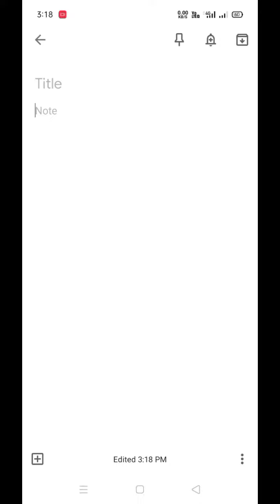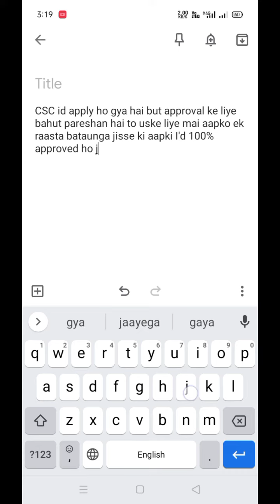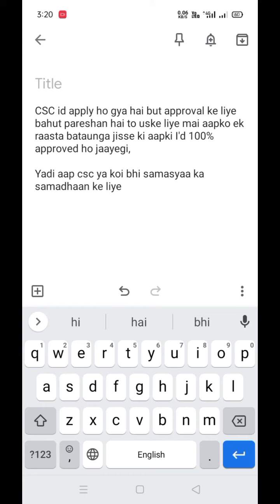CSC ID Ko Kaise Approved Karwaye || Bahut Hi Easy Tarika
सीएससी आईडी बहुत ही सरल तरीकों से अप्रूवल करवाए अपना ईमेल आईडी comment करें।

हमारा टीम आपकी समस्या को समझ कर दूर करने की कोसिस करेंगे।